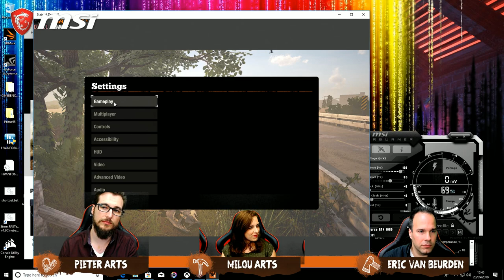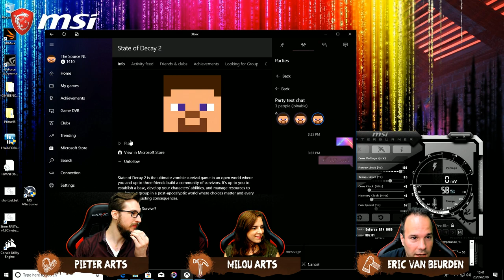State of Decay 2 team play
The dead have risen, and civilization has fallen. Can the MSI crew stop the zombies?